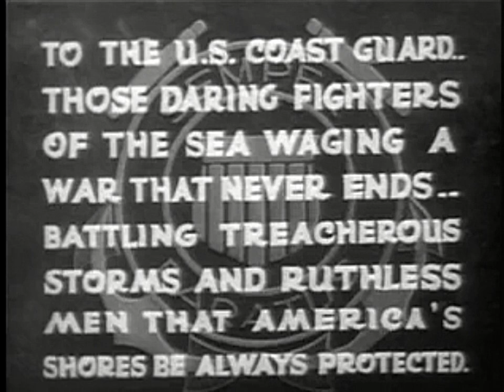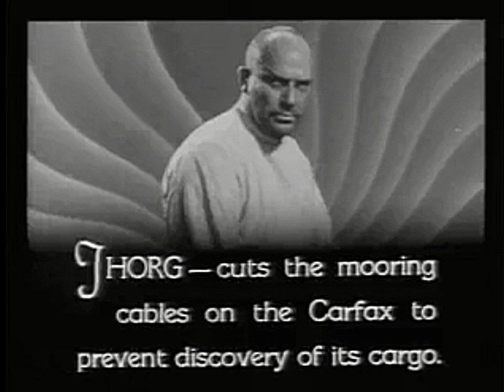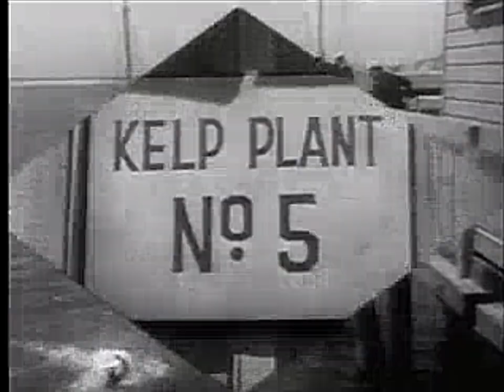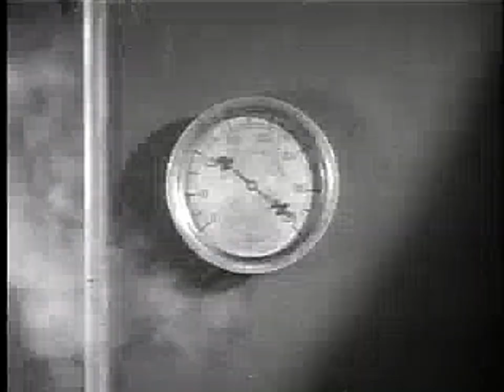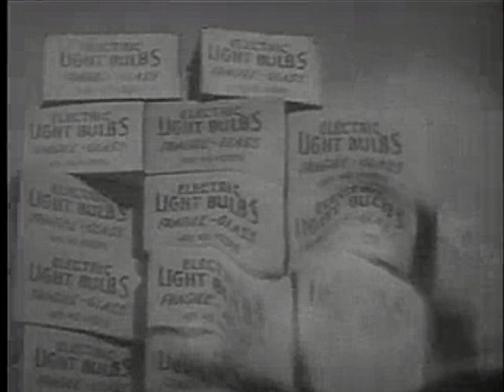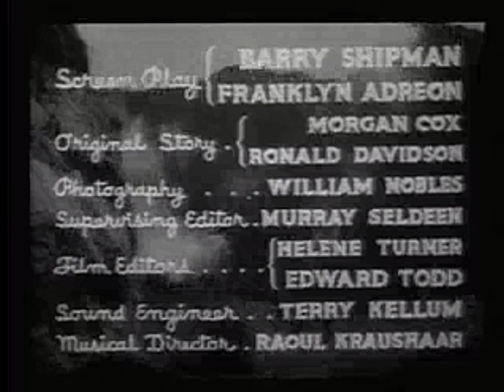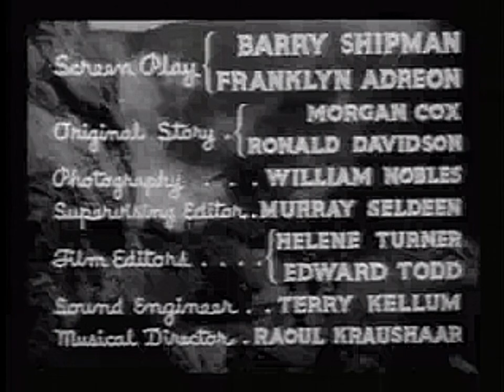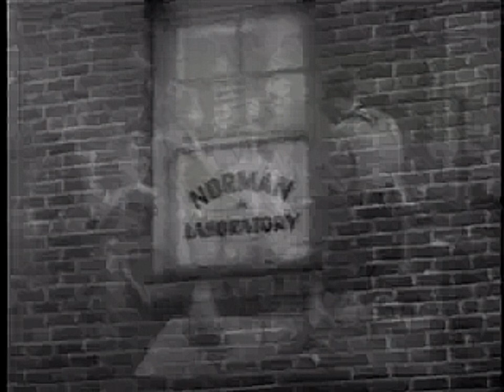S.O.S. Coast Guard Compilation, 3.5 Hours - Action/Adventure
Disaster at Sea | Barrage of Death | The Gas Chamber | The Fatal Shaft | The Mystery Ship | Deadly Cargo | Undersea Terror | The Crash | Wolves at Bay | The Acid Trail | The Sea Battle | The Deadly Circle